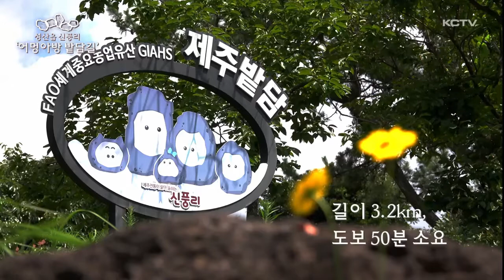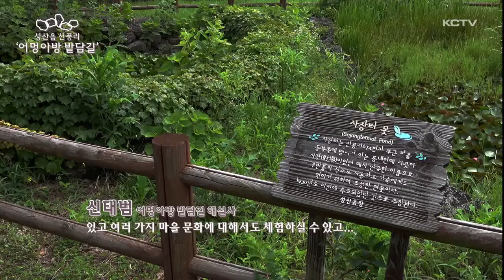천년의 밭담⑦ '어멍아방 밭담길'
제주 밭담길 일곱 번째 순서로 성산읍 신풍리 '어멍아방 밭담길'입니다.

새롭고 풍요로움을 뜻하는 신풍리.

신풍리는 전통적인 제주 농촌마을의 풍경과 감귤 과수원 농장들도 다채롭게 만나 볼 수 있는 곳입니다.

제주에 유배왔다 풀린 면암 최익현 선생이 신풍리를 지나다가 들려 마을 선비들에게 나라를 자기 집과 같이 사랑해야 하는 도리를 역설했던 곳이기도 합니다.

성산읍 신풍리 ‘어멍아방 밭담길’을 영상으로 보시겠습니다.